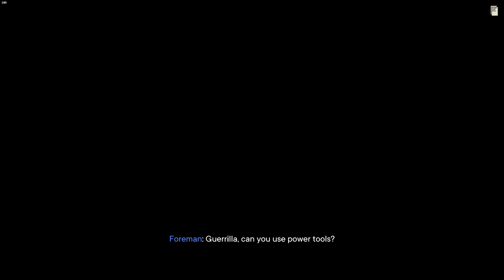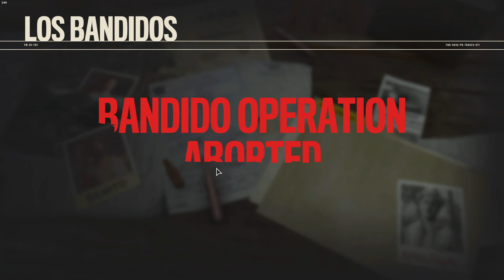Far Cry 6 | Part 14 | Gameplay Walkthrough | No Commentary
2K 60FPS | Far Cry 6 |

Far Cry 6 was released worldwide for Microsoft Windows, PlayStation 4, PlayStation 5, Xbox One, Xbox Series X/S, Stadia, and Amazon Luna on October 7, 2021. It received a generally mixed reception, with critics praising the setting, visuals, Esposito's performance, and the small improvements brought to the series' gameplay formula, but criticizing its story, lack of innovation, and aging design. Several releases of downloadable content were subsequently published, including three expansion packs following antagonists from past Far Cry games.